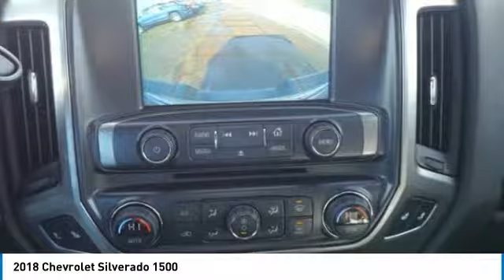2018 Chevrolet Silverado 1500 Roseville, Fridley, St. Paul, Minneapolis 185762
Rosedale Chevrolet
2845 Interstate 35 W

Recent Arrival! Factory MSRP: $50,590 6-Speed Automatic, 4WD, Black Cloth.brbr2018 Deep Ocean Blue Chevrolet Silverado 1500 LT LT2 4WD 6-Speed Automatic EcoTec3 5.3L V8 Flex FuelbrbrWe Buy You Fly! See Dealer for details.brbrbrThe Home of the No Bull Prices. Price includes: $2,000 - Chevrolet & GMC Special Package Consumer Cash. Exp. 04/02/2018, $1,000 - General Motors Consumer Cash Program. Exp. 04/02/2018